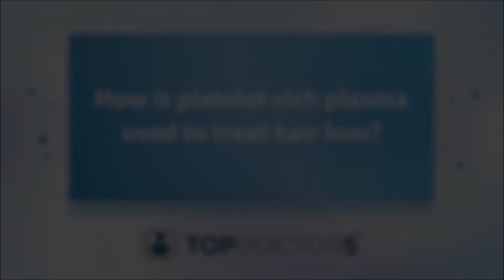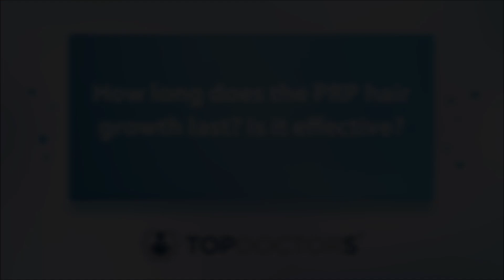Platelet-rich plasma as a hair loss treatment: all you should know - Online interview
In our latest online interview, esteemed Manchester and London-based aesthetic doctor, Dr Bessam Farjo, details exactly how platelet-rich plasma is used to treat hair loss, and reveals how long it lasts for patients.

00:00 How is platelet-rich plasma used to treat hair loss?
01:17 What is involved in the process?
02:20 Is PRP for hair loss painful and are there any side effects?
03:11 How long does the PRP hair growth last? Is it effective?
04:28 What should people do after PRP treatment?